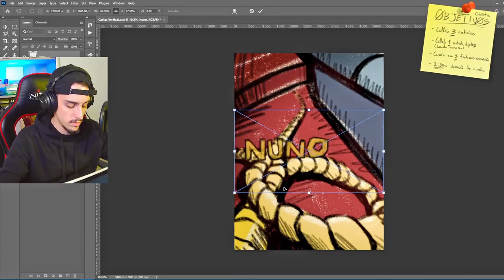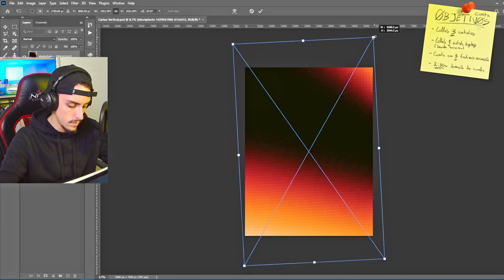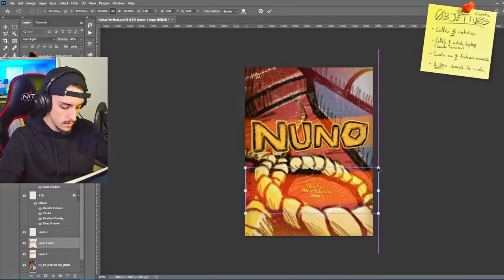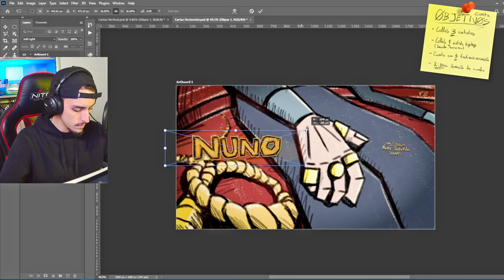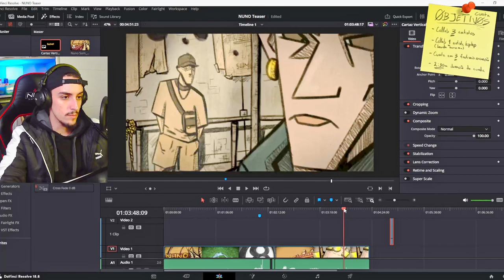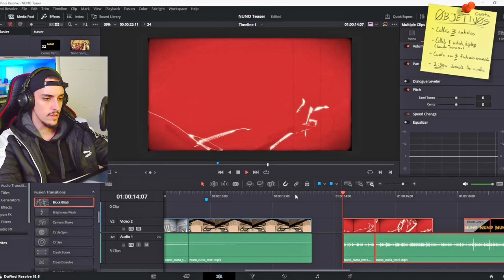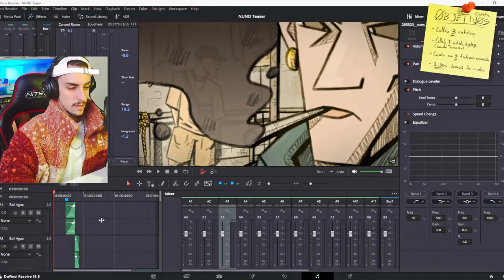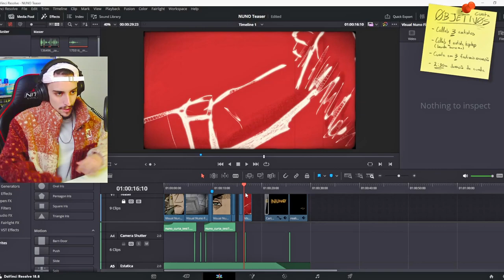Vamos fazer um filme de Animação! - #25 - Cartaz & Teaser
Instrumental inicio e fim: [FREE FOR PROFIT] rnb x trapsoul type beat - feeling lonely

0:00 Preview
0:14 Intro
0:24 Dia #153 - Poster Vertical, Poster Horizontal
4:38 Dia #154 - Teaser Visual
6:44 Dia #155 - (ÚLTIMO DIA) - Teaser Som
9:23 Outro